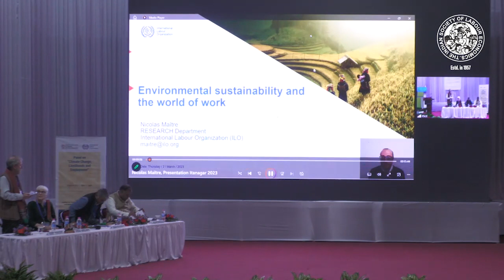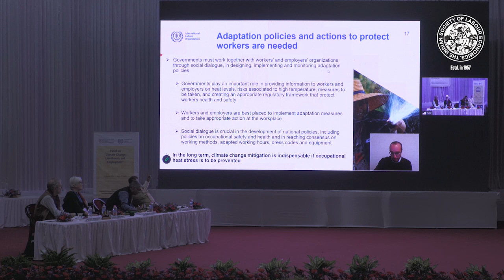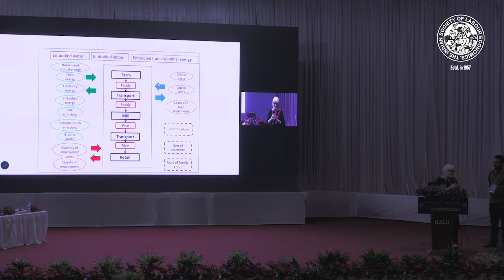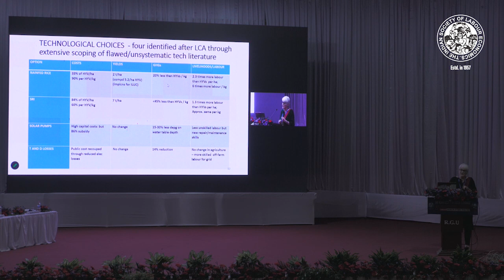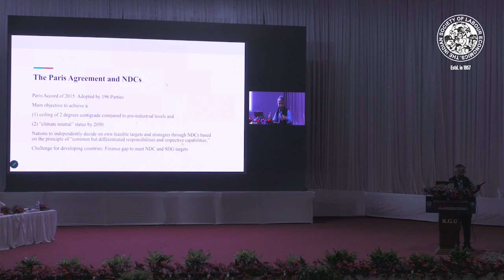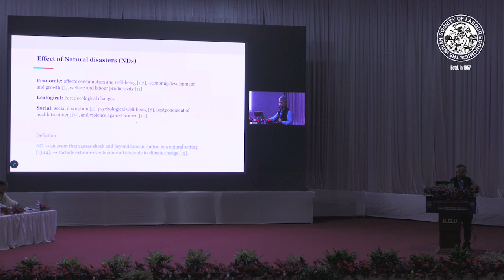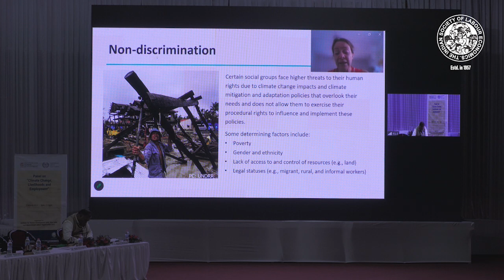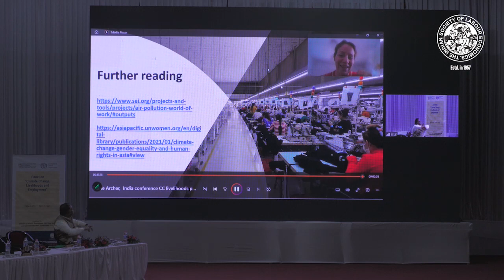Job Meltdown: Climate Change's Impact on Employment" | International Labour Organization| IHD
Panel on “Climate Change, Livelihoods  and Employment” organized by Institute for Human Development (IHD), New Delhi and International Labour Organization (ILO) at the 63rd Labour Economics Conference of The Indian Society of Labour Economics (ISLE) at Rajiv Gandhi University, Arunachal Pradesh. The session was chaired by Gerry Rodgers, Visiting Professor, Institute for Human Development, New Delhi and Former Director, International Institute of Labour Studies, ILO, Geneva